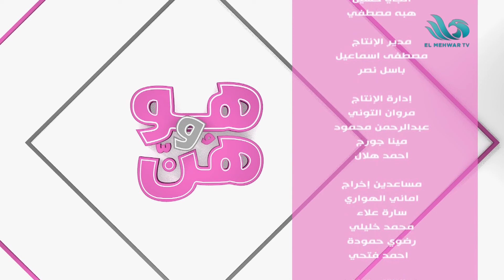هو وهن | الحلقة الكاملة | ٢ يونيو ٢٠٢٤